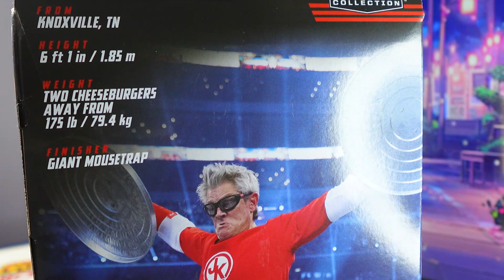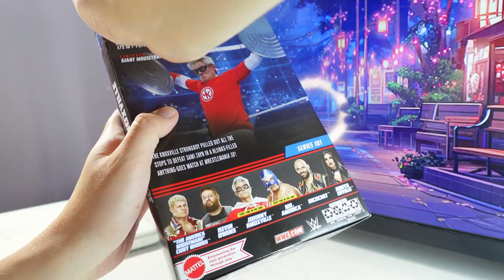Johnny Knoxville (MTV's Jackass) WWE Elite 101 Unboxing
Welcome to my unboxing of Johnny Knoxville (Star of 'Jackass Forever') WWE Elite 102 action figure by Mattel!